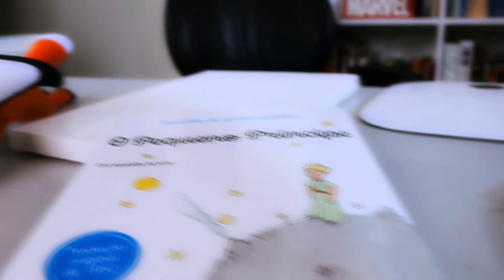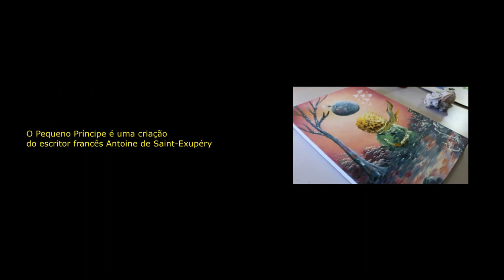Cativar em Cores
O vídeo “Cativar em Cores” foi realizado pelo artista visual paraibano Junior Misaki, natural da cidade de Patos (PB), que em 2020 está completando 20 anos de estudos e trabalhos artísticos no campo das artes pelo o sertão do estado. Esse vídeo de aproximadamente 30 minutos mostra através de suas técnicas de pintura em acrílico sobre tela, um passo a passo lúdico de como você também pode pintar junto com o artista na sua casa, através do Pequeno Príncipe, um personagem do escritor francês Antoine de Saint-Exupéry que encanta o mundo todo. Neste vídeo Júnior Misaki nos cativa através das cores e pinceladas diversos movimentos com os seus pincéis, que nos fazem remeter a obra e ao mundo onde o essencial é invisível aos olhos.

*Esta é a versão "full" que divulgamos aqui em nosso canal, com uma qualidade melhor. Espero que todos possam gostar!